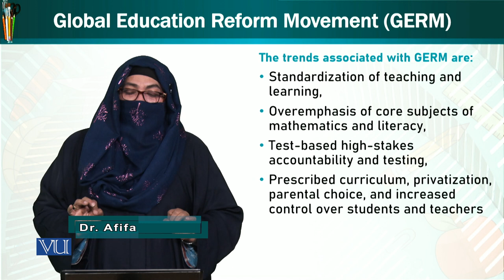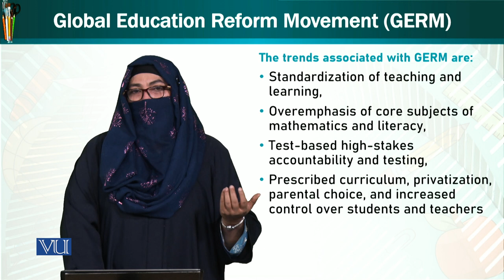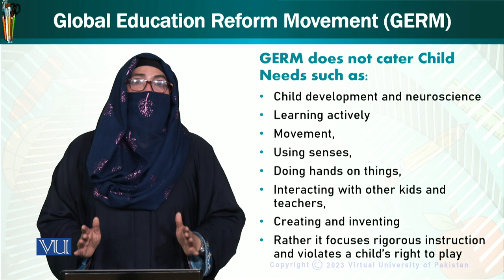Global Education Reform Movement | Trends & Issues in Early Childhood Education | ECE402_Topic009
Topic009: Global Education Reform Movement (GERM),
By Dr. Afifa Khanam